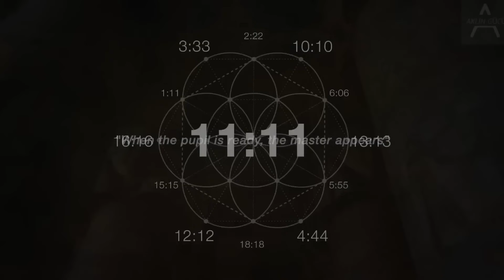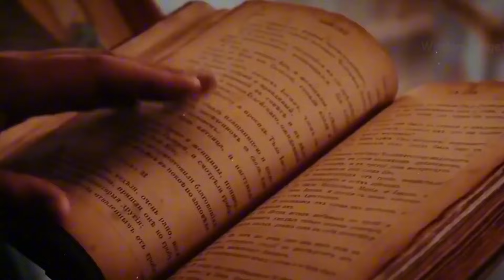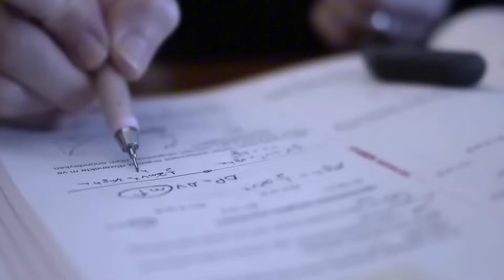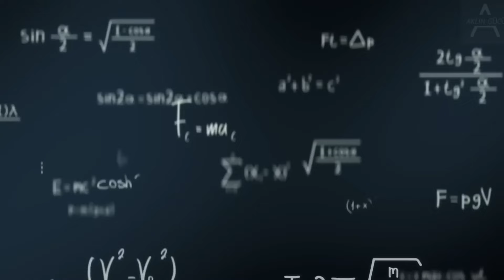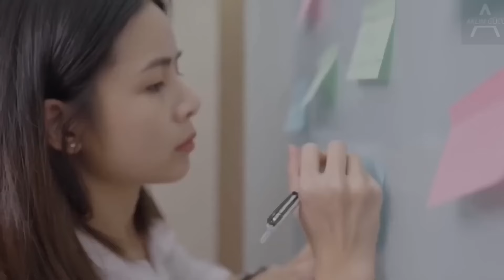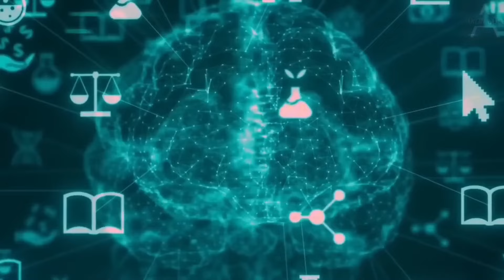"BOŞ BİR KAĞIDA 8 8 8 YAZIN VE 8 GÜN İÇİNDE BUNU ALACAKSINIZ " | ÇEKİM YASASI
Teşekkür ederim!